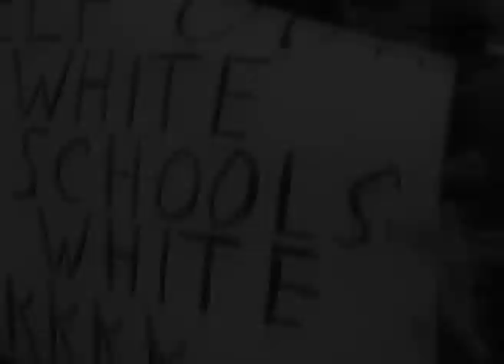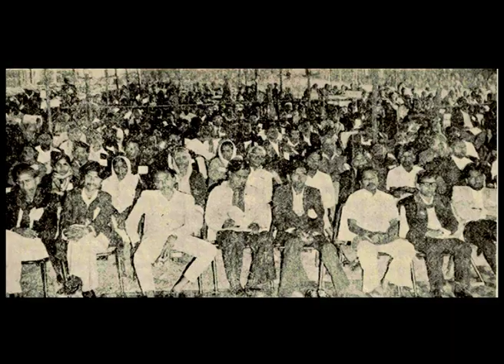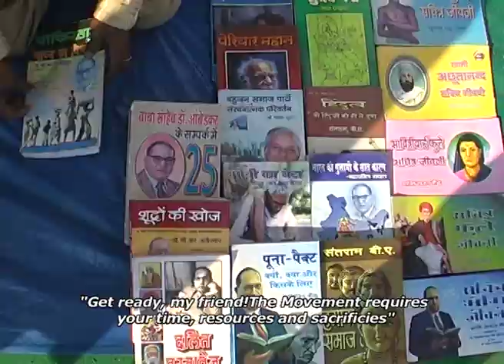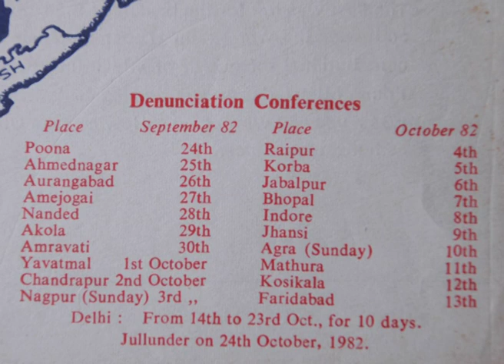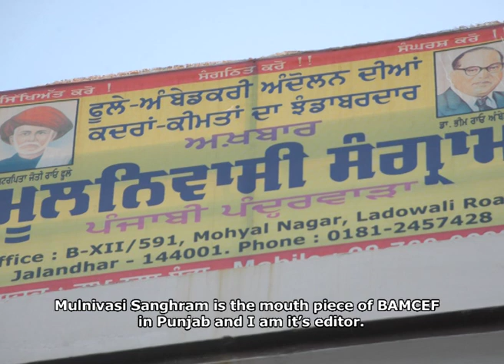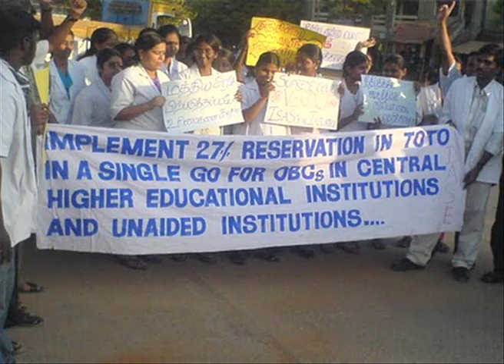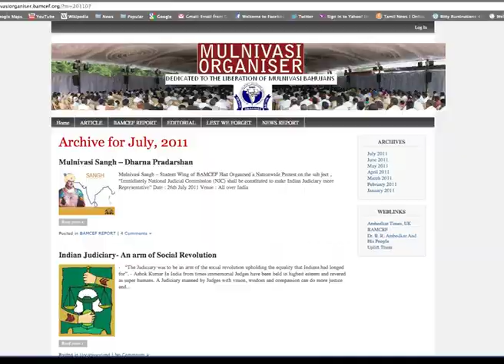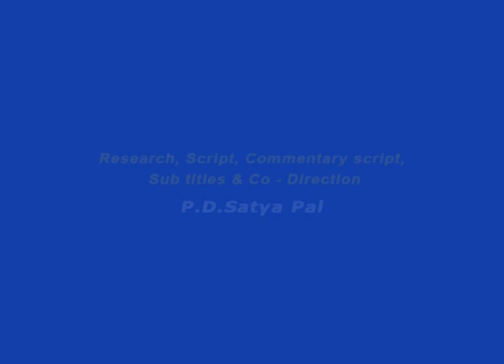BAMCEF -taking the caravan ahead- 09 12 11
Film on Bamcef